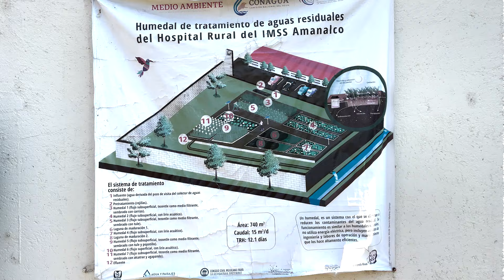DíaUno, Humedales artificiales para tratar aguas residuales, CCMSS en Amanalco - Isla Urbana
¡Tratar agua contaminada de manera sostenible! 🍃💧✨️

En este DíaUno, visitamos un hospital que trata sus aguas residuales a través de un humedal artificial 🏥💩. José Manuel nos comparte detalles sobre esta iniciativa del Consejo Civil Mexicano para la Silvicultura Sostenible, la cual busca encontrar soluciones sostenibles para mejorar la gestión y calidad del agua en la cuenca de Amanalco.

Estos sistemas son de bajo costo, bajo mantenimiento, bajo consumo energético y altamente efectivos ✅. Una excelente alternativa para localidades con pocos habitantes que enfrentan desafíos de saneamiento. 💧🌿💪